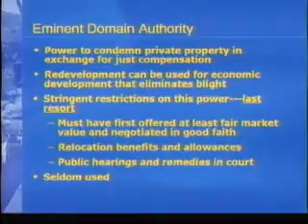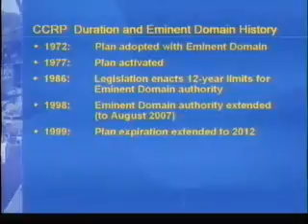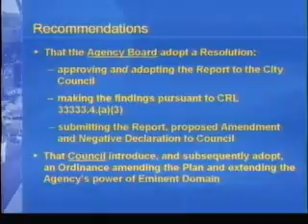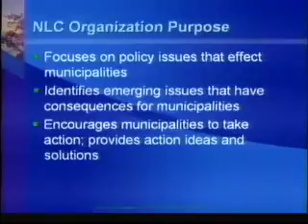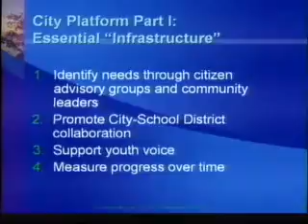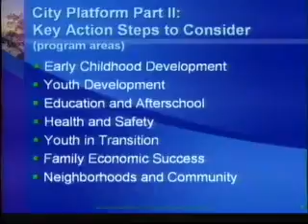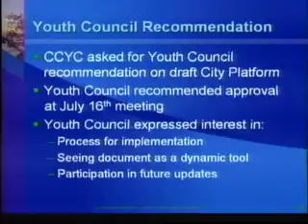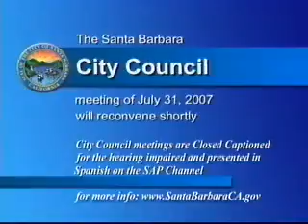City Council Meeting - 2007-07-31